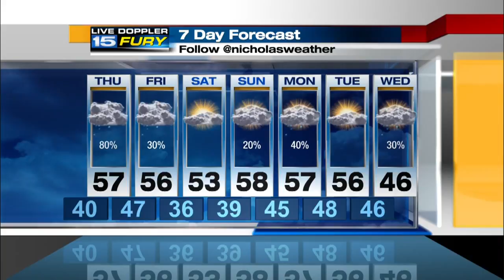Wednesday Night Forecast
Rain returns to the forecast